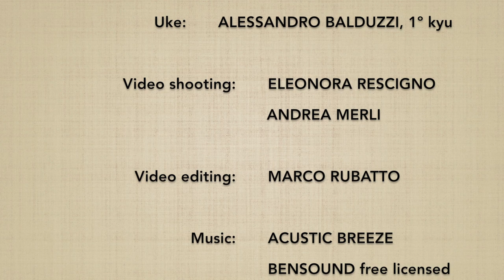JODORI gyakuhanmi KOKYUNAGE 4 - Marco Rubatto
Forma di base (kihon) e fluida (ki no nagare) di "presa del bastone guardia opposta proiezione respiratoria" (jodori gyakuhanmi kokyunage)

Basic form (kihon) and fluid form (ki no nagare) of "stick grip opposite guard breath throw" (jodori gyakuhanmi kokyunage)